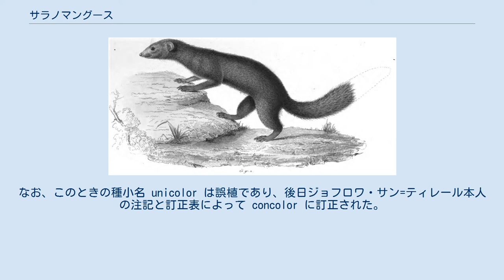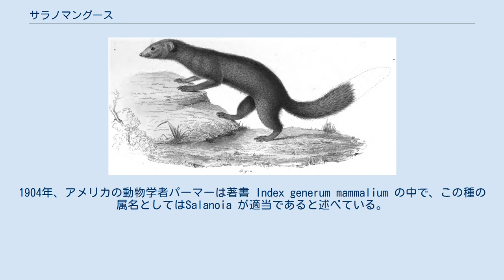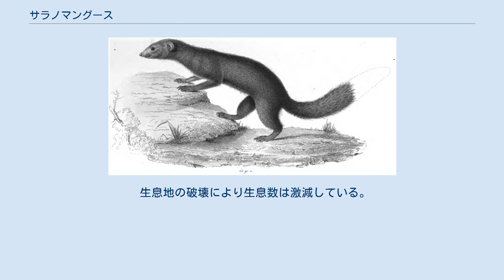サラノマングース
サラノマングース（Salanoia concolor）は、哺乳綱ネコ目（食肉目）マダガスカルマングース科サラノマングース属に分類される食肉類。
 マダガスカル島北東部固有種 体長25-35センチメートル。
毛衣は褐色。
黒や淡黄褐色の体毛が混じる。
 イジドール・ジョフロワ・サン＝ティレールによって、1837年にワオマングース属の構成種 Galidia unicolor および Galidia olivacea として記載された。
現在ワオマングース属はワオマングース Galidia elegans のみの1属1種である。
なお、このときの種小名 unicolor は誤植であり、後日ジョフロワ・サン=ティレール本人の注記と訂正表によって concolor に訂正された。
1865年、イギリスの動物学者ジョン・エドワード・グレイは Galidia 属の亜属として Salanoia亜属（サラノマングース属）を設け、concolor と olivacea をサラノマングース属に分類した。
1882年、イギリスの動物学者セントジョージ・ジャクソン・マイバートもまたconcolor と olivacea をGalidia属から分け、別の Hemigalidia 属に分類したが Salanoia とは記載しなかった。
1904年、アメリカの動物学者パーマーは著書 Index generum mammalium の中で、この種の属名としてはSalanoia が適当であると述べている。
動物学者グラバー・モリル・アレンは1939年、 Salanoia olivacea と S. unicolor の2種として記載しているが、1972年に、ローランド・アルビニャックは単一の種であることを認め Salanoia concolor と記載している。
2010年、サラノマングース属2番目の種としてダレルズ・ボンツィラ Salanoia durrelli が記載された。
 多雨林に生息するが、ヨシ原に生息することもある。
昼行性で、夜間になると地面に空いた穴や樹洞、樹上などで休む。
 食性は雑食で、昆虫、カエル、小型哺乳類、果実などを食べる。
主に夏季に1回に1頭の幼獣を産む。
4年9か月の飼育記録がある。
 生息地の破壊により生息数は激減している。
 注釈 出典